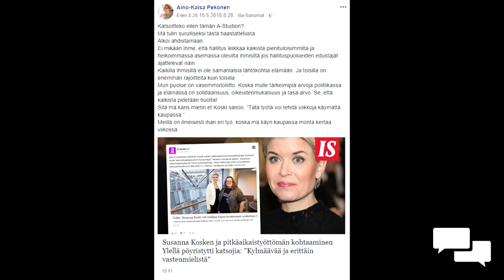Susanna Koski ja empaattiset inkvisiittorit